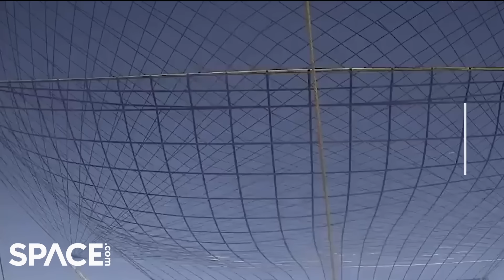SpaceX catches both rocket fairing halves for first time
The Falcon 9 fairing halves that protected the South Korea's Anasis-II satellite from the rigors of launch were succefully captured in the netting of SpaceX's GO Ms. Tree and GO Ms. Chief ships in the Atlantic Ocean on July 20, 2020. Story: It's an epic SpaceX double play